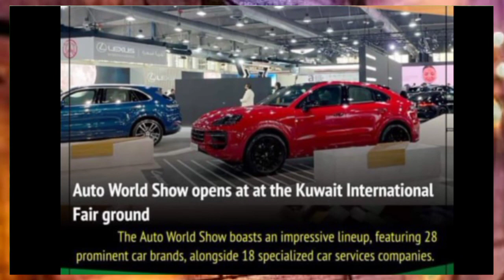💯कुवैत सभी प्रवासियों के लिये नया सख्त Bill लाया जा रहा है kuwaittodaysnews / kuwait News